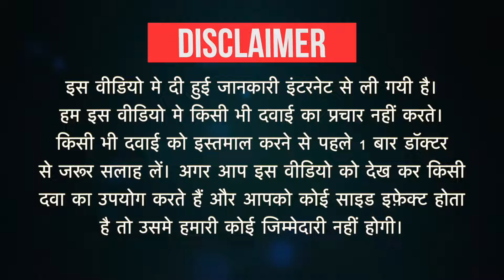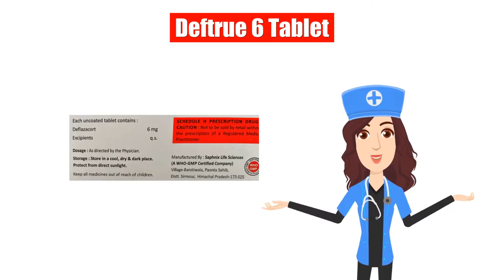Deftrue 6 Tablet Uses in Hindi | Side Effects | Dose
Deftrue 6 Tablet Uses in Hindi | Side Effects | Dosage